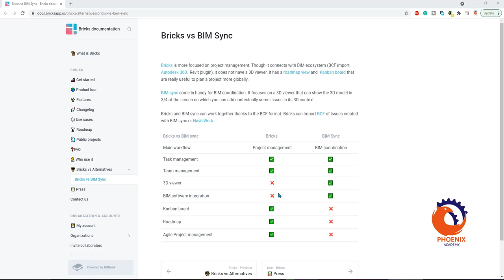Bricks vs BIM Sync {ara}